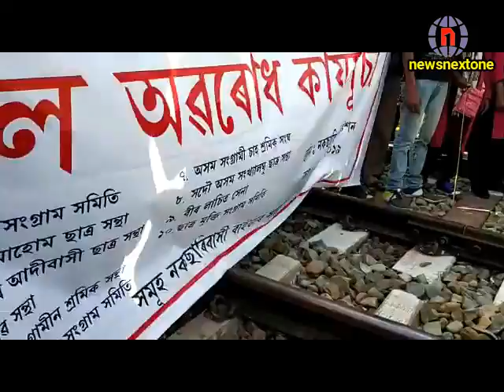নকচৰীত ৰেল অৱৰোধ